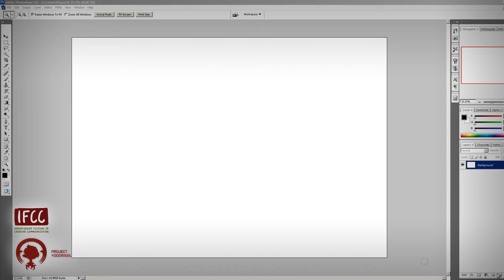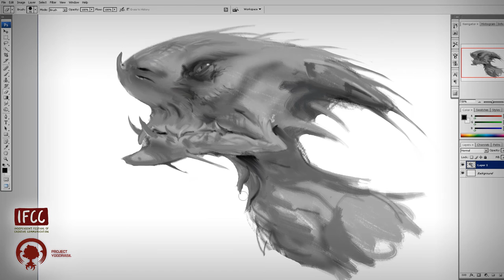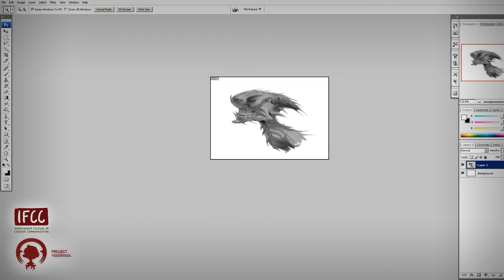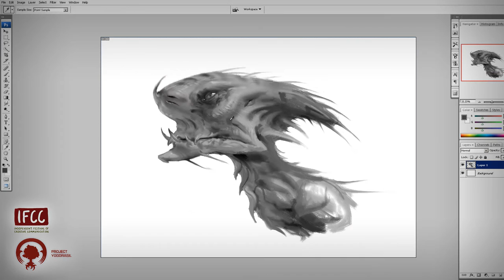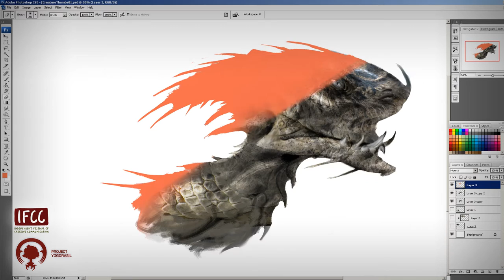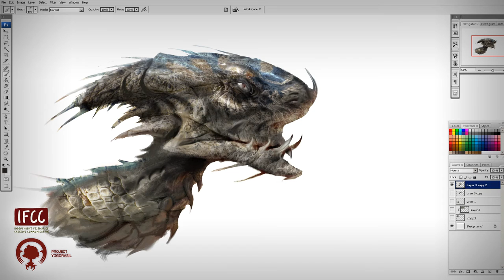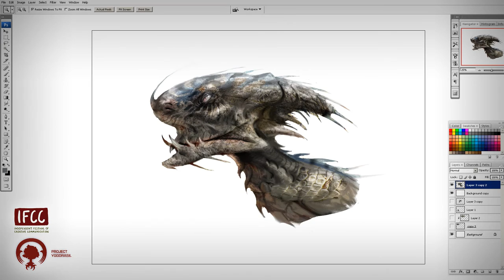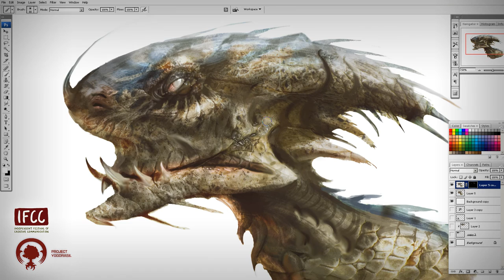Creature 01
Stay toon for our lecture guys on IFCC Croatia, we'll be showing you a lot of ideas and different processes of creating monsters, characters, environment and UI. Here's a little process of a creature that's in our IP.